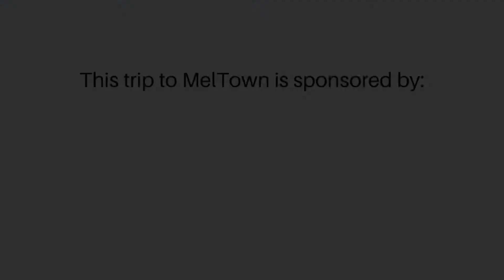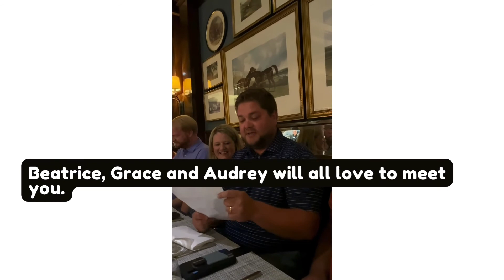The Homestead 2022 Family Vacation